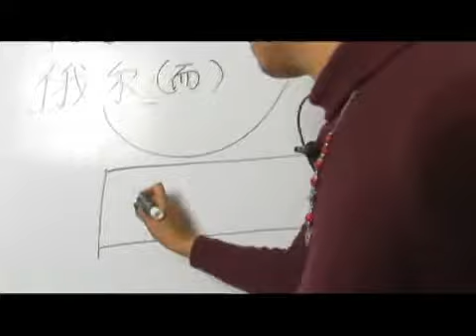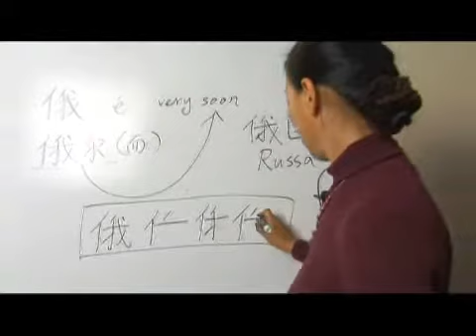Chinese Symbols for Very Soon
Chinese Symbols for Very Soon. Part of the series: Chinese Characters With a Radical of Person Part 6. Learn Chinese symbols for "very soon" with tips on writing and pronouncing Chinese characters from a Chinese language teacher in this free video on Chinese words and phrases.